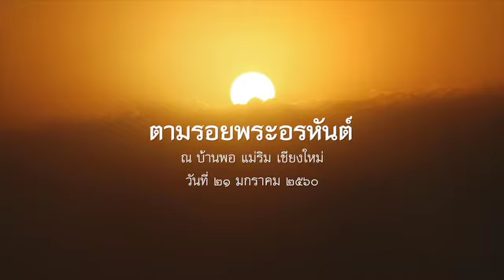2560.01.21 ตามรอยพระอรหันต์ โดยพระอาจารย์ชยสาโร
ธรรมเทศนา โดยพระอาจารย์ชยสาโร ในวาระปฏิบัติธรรมบ้านพอ ประจำปี  ๒๕๖๐ ระหว่างวันที่ ๒๑-๒๘ มกราคม ๒๕๖๐ ณ บ้านพอ แม่ริม จ.เชียงใหม่